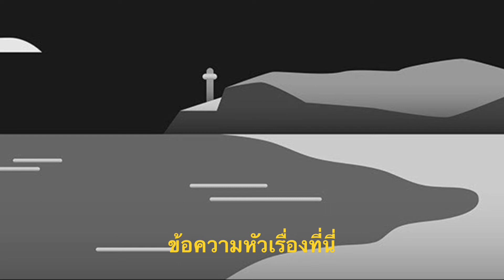ฟ้าหลังฝน สวยงามเสมอ